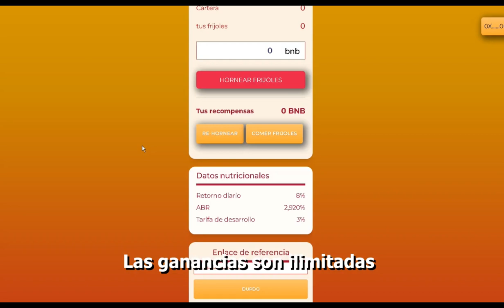Habla la AMANTE de P4BLO ESC0BAR | SORPREDENTES DECLACIONES de VIRGINIA VALLEJO sobre su ROMANCE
EL ROMANCE A ESCONDIDAS DE VIRGINIA VALLEJO CON EL PATRÓN
FUERTES DECLARACIONES DE LA AMANTE DE P4BLO ESC0BAR

VIRGINIA ERA UNA MUJER DE LA ALTA SOCIEDAD Y UNA DE LAS PERIODISTAS MÁS REPUTADAS DE COLOMBIA.

CUANDO SE CONOCIERON EN LA DÉCADA DE LOS 80, ELLA ESTABA EN LA CIMA DE SU CARRERA Y ERA UNO DE LOS ROSTROS MÁS CONOCIDOS DEL PAÍS POR PRESENTAR EL NOTICIERO 24 HORAS.

HOY TE PRESENTAMOS CÓMO ESTA RESPETADA MUJER LLEGÓ A TENER UN ROMANCE A ESCONDIDAS CON EL CAPO MÁS TEMIDO DE TODOS LOS TIEMPOS.